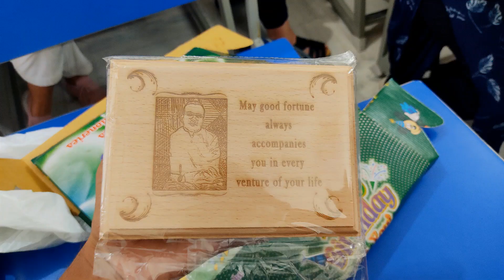Happy Teacher’s Day Thank you to my all Students such a wonderful gift. I will cherish it forever!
Thank You for being a meritorious students. I’m proud to be your teacher.

I was so happy to receive your wishes from all of you. Thank you for sending me these beautiful words.